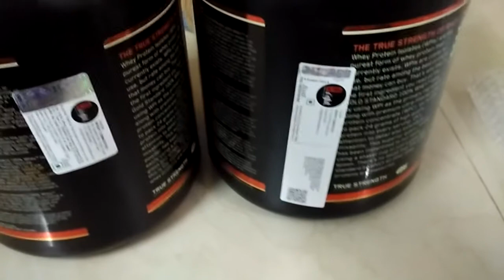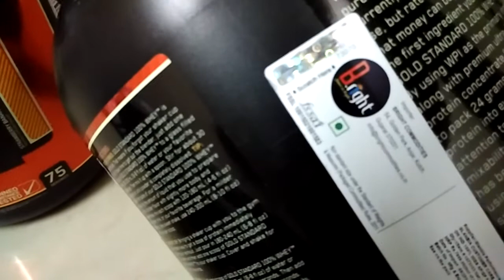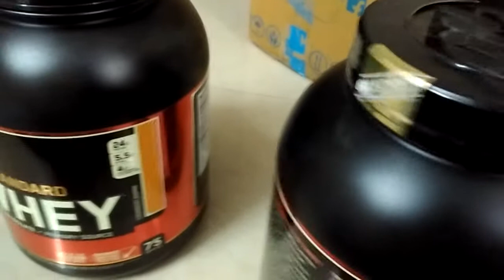Optimum Nutrition Gold Standard Whey Protein Unboxing review (Double Rich Chocolate)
Unboxing of Optimum Nutrition 100% whey protein, Double Rich Chocolate Flavour.
Please check to see how to check authenticity of ON Whey protein on Bright Commodities website.
ON Refill pack
ON Serious Mass Weight Gainer
ON Creatine Monohydrate

Adidas Men's CYRAN M TRAROY
Reebok Men's Future Stride
Nike Men's Dart Running Shoes

Protoner 30Kg Home gym
Protoner 20kg dumbells
Protoner Multi-purpose weight bench